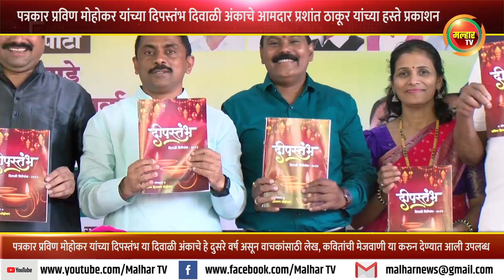पत्रकार प्रविण मोहोकर यांच्या दिपस्तंभ दिवाळी अंकाचे आमदार प्रशांत ठाकूर यांच्या हस्ते प्रकाशन